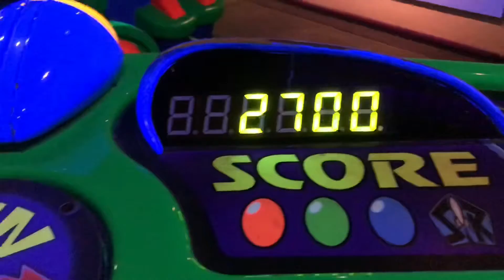paris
2.16 mins of me having fun and forgetting to film it. didn’t film the last day as things went down hill.

song: hello? - clairo